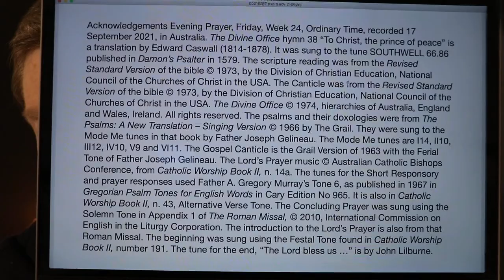Evening Prayer, Friday, Week 24, Ordinary Time.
17 September 2021 recording in Australia. The Divine Office hymn 38 “To Christ, the prince of peace” is a translation by Edward Caswall (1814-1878). It was sung to the tune SOUTHWELL 66.86 published in Damon’s Psalter in 1579. From the Liturgy of the Hours of the Catholic Church's Roman Rite.